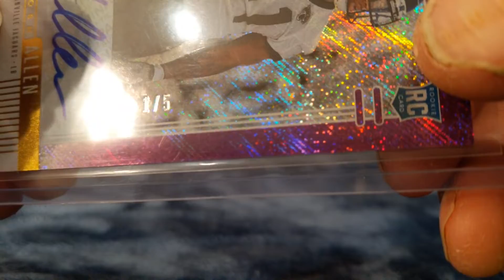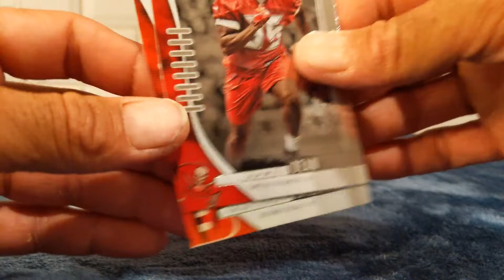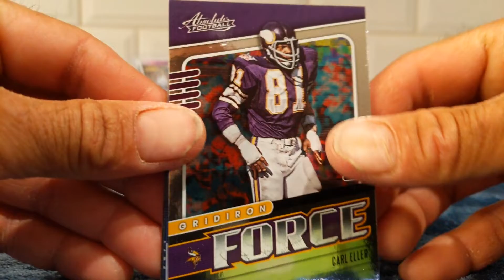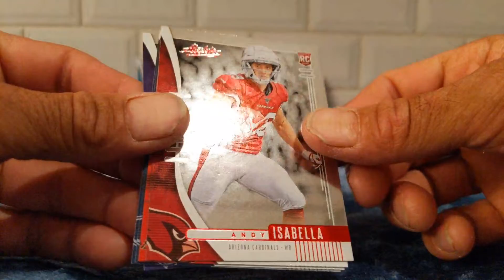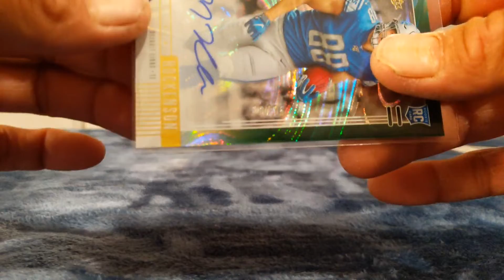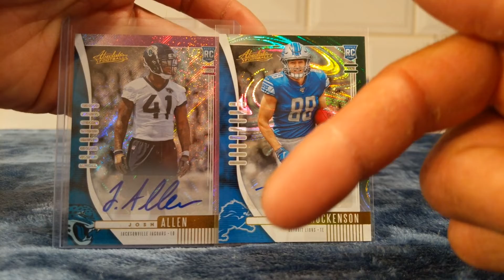2019 Absolute Football Mega Box Rip 🔥🔥🔥 Top Pick Auto #/15🔥🔥🔥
Got a SSP auto, T.Y. Hilton Jersey, Tom Brady Red & base for the PC. Also got some good RC's & vet's!